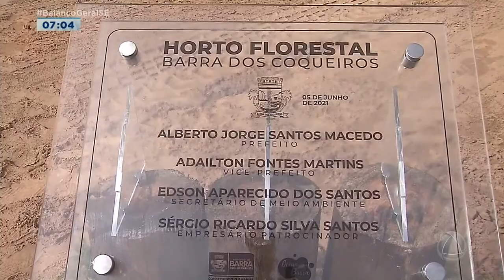Dia do Meio Ambiente: ação distribui mudas para população - Balanço Geral Manhã